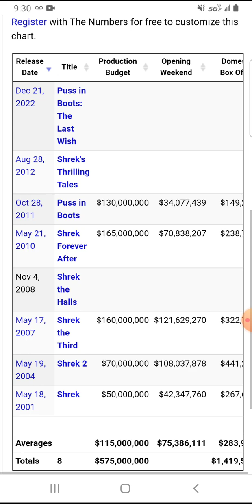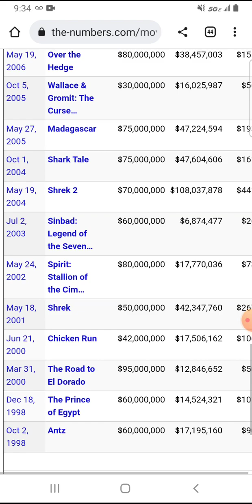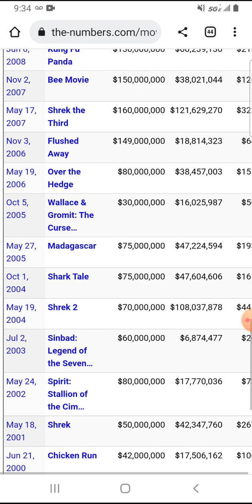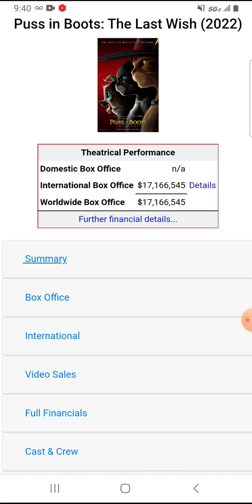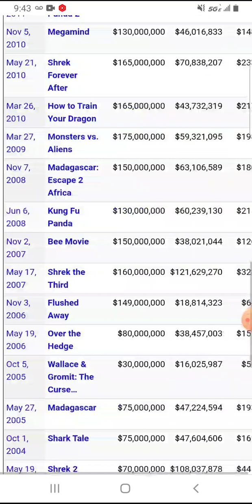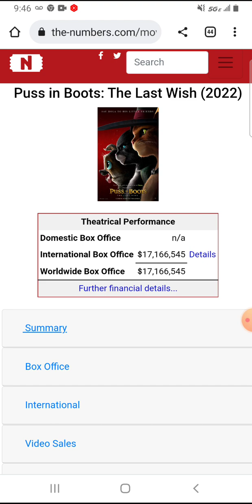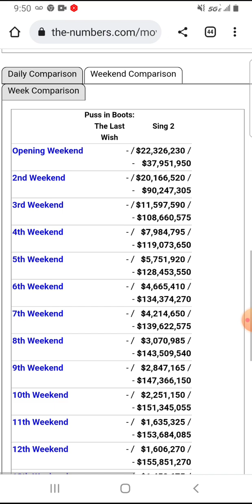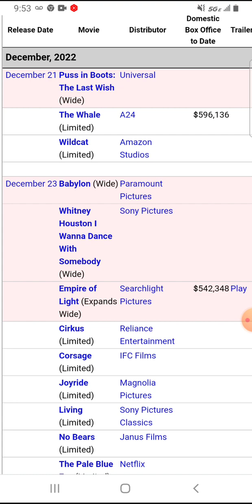Puss In Boots: The Last Wish Box Office Prediction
Here's my box office prediction for Puss In Boots: The Last Wish.